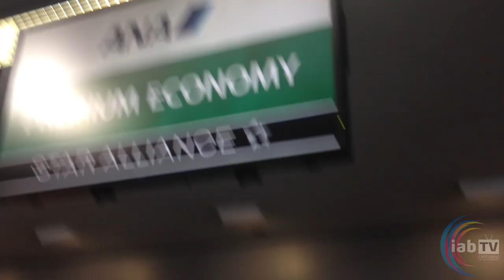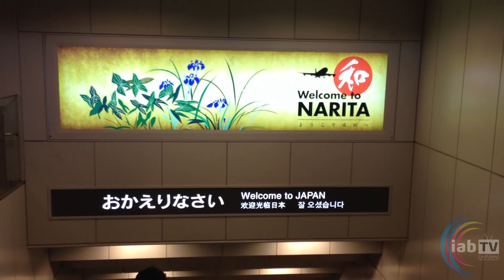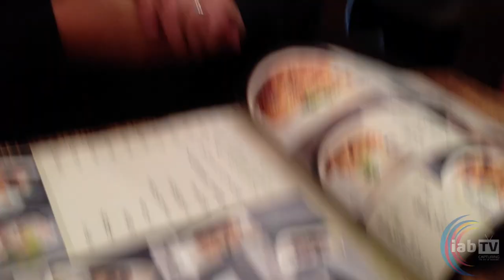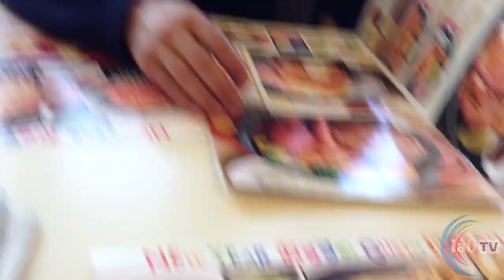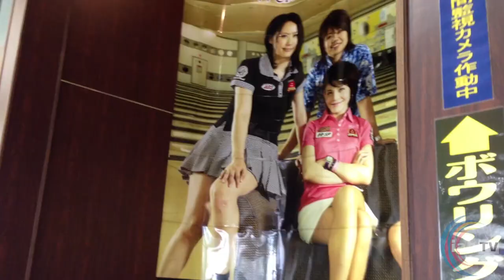Japan Vlog 2013 - Diandra Asbaty and Jason Belmonte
IAB TV takes you on Professional Bowlers' travels. In this edition we show you Jason Belmonte and Diandra Asbaty's travels through Japan.